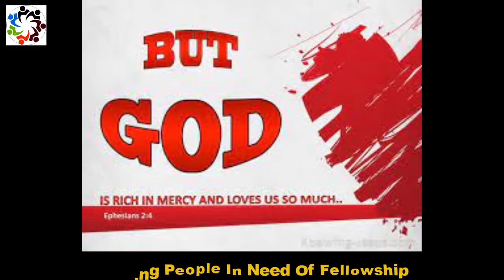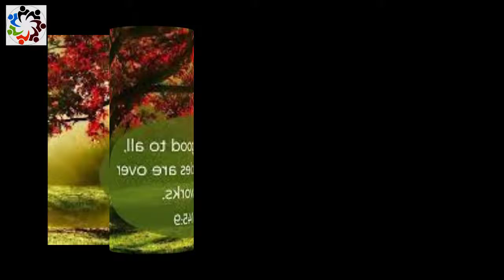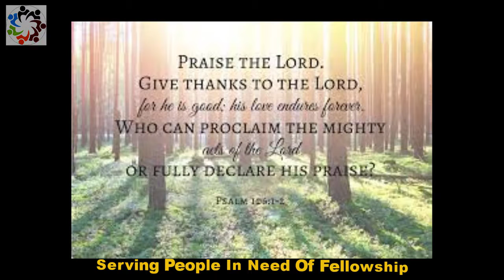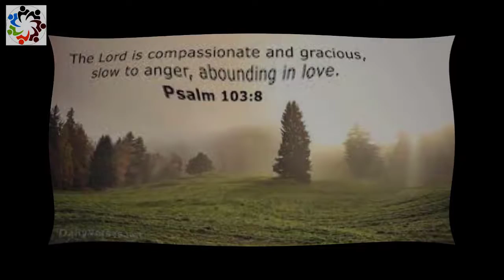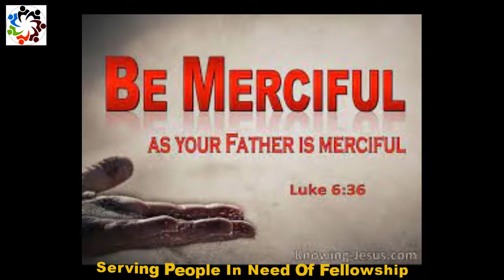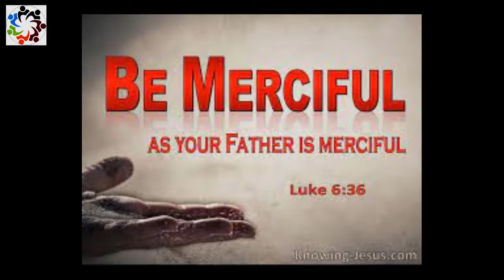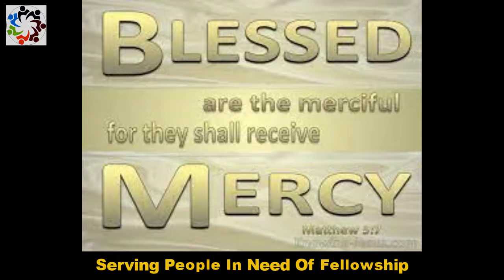Psalms 103:8 - यहोवा दयालु और अनुग्रहकरी, विलम्ब से कोप करने वाला और अति करूणामय है।